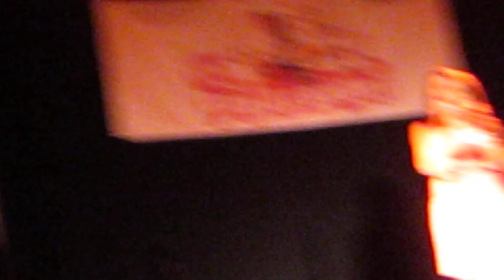Me at RoadMender with The Pop Academy Singing my Own Composition Called Brand New Day